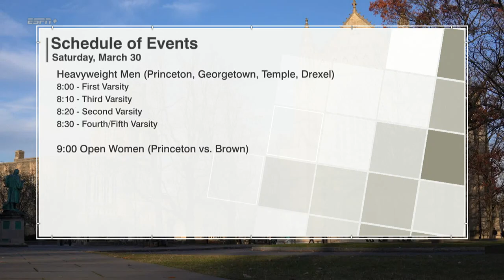Princeton Heavyweight 2nd Varsity vs. Drexel, Temple, Georgetown on March 30, 2024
Princeton Heavyweight 2nd Varsity 8+ race vs. Drexel, Temple and Georgetown.

Video footage from @espn coverage of racing.  Thank you to all the volunteers, race officials, and video/camera operators.